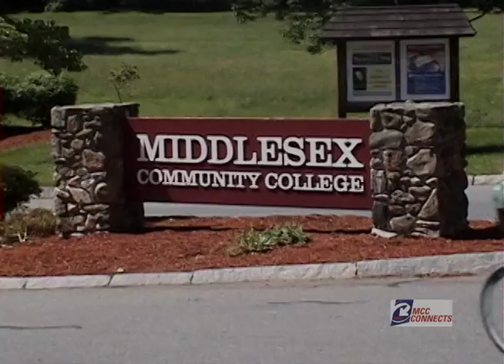MCC Connects (November 2012) Jonathan Crockett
Jonathan Crockett, MCC Coordinator of Health, Wellness and Recreation joined us to discuss about MCC's fitness activities and events.